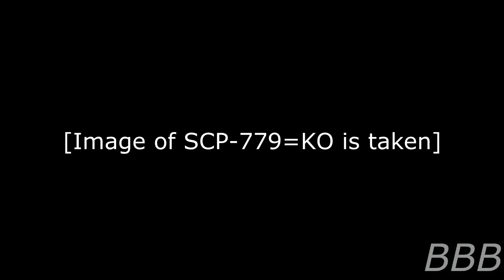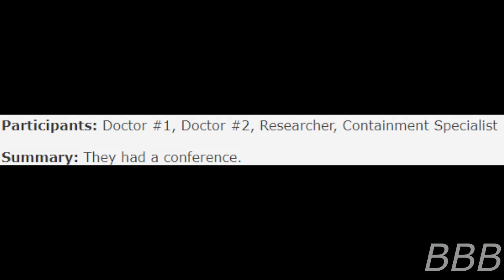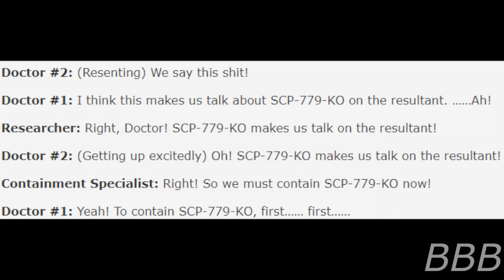SCP 779 KO On the Resultant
SCP-779-KO is... you know what, I'll let the article explain itself.